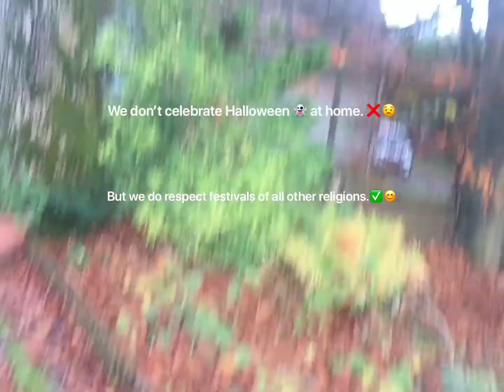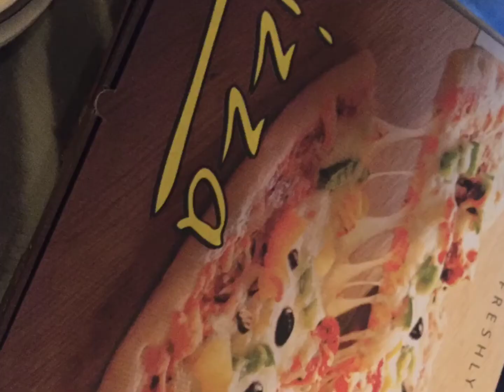Treats🎃 , Challenge & More!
Just looking at the lovely Halloween decorations while went for a stroll & I had a challenge!😮